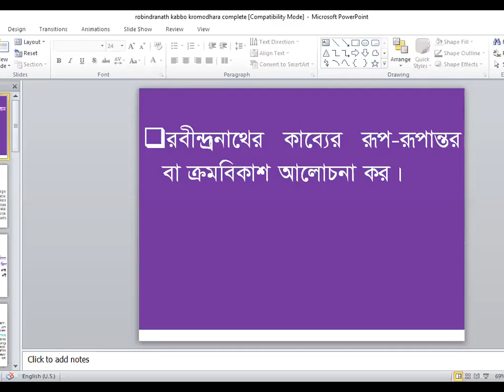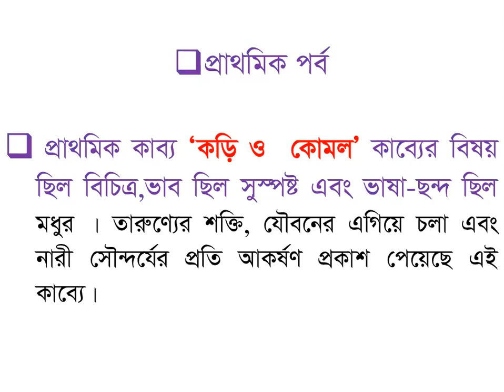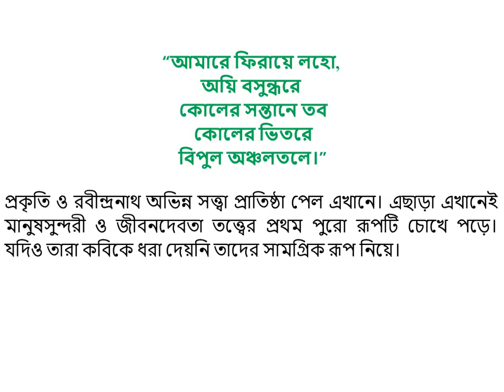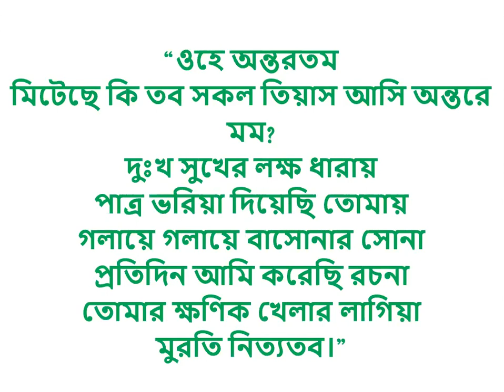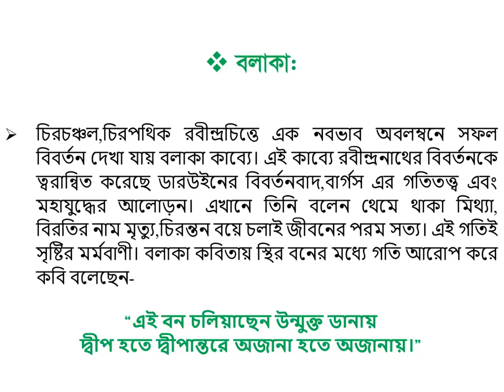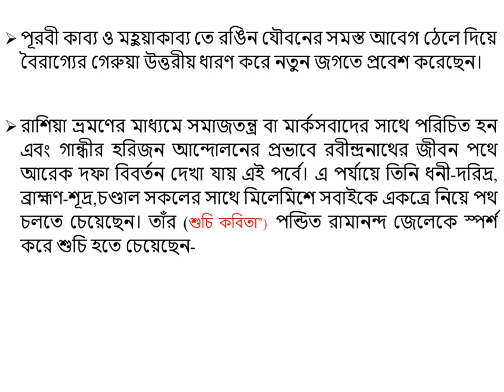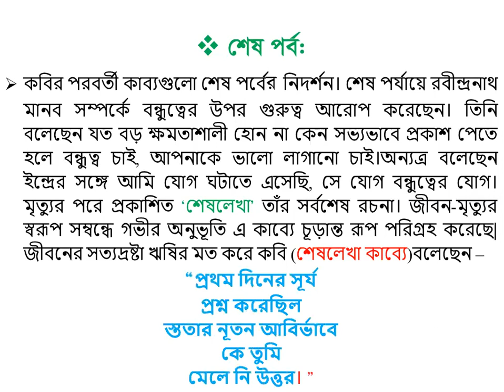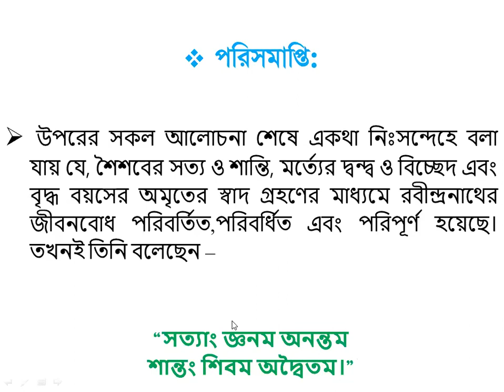রবীন্দ্রনাথের কাব্যের রূপ-রূপান্তর বা ক্রমবিকাশ আলোচনা। Robindro Kabbo Dhara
এখানে রবীন্দ্রনাথের কাব্যের রূপ-রূপান্তর ক্রমবিকাশ  বিভিন্ন কাব্য  ধরে ধরে আলোচনা করা হয়েছে।